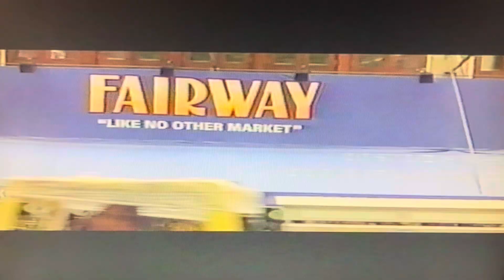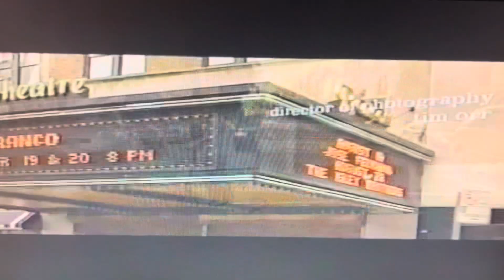Little Manhattan (2005) Opening Song